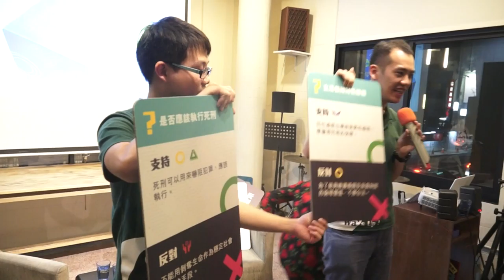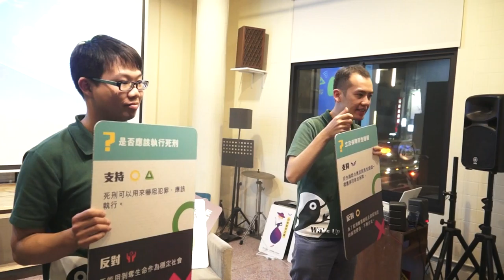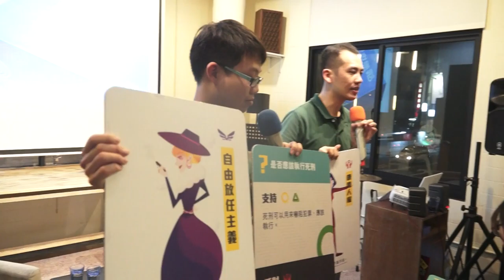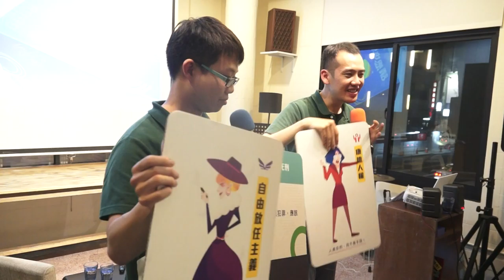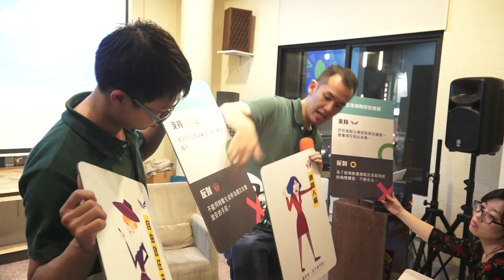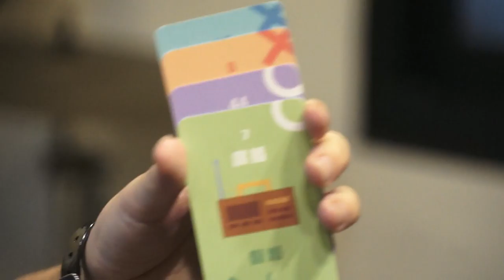20160408 【哲學星期五＠台中】─「從桌上遊戲到公民教育的『議想世界』」 Part 3 Q&A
桌上遊戲可以培養公民意識甚至改變世界嗎？有一群基隆的青年，原本只是一般的老師、社工、上班族，因為桌遊而「玩」在一起。他們使用桌遊，透過遊戲化的教學模式，培養公民獨立及批判性思考的能力與關懷社會的態度。

在現實生活當中，我們會面對很多的議題，通常也會有許多不同的想法、觀點，這些觀點往往不只是非對錯/支持或反對這麼簡單，事實上也都有討論的空間，利用遊戲機制的設計，在遊戲中透過討論以及各自表態的方式相互了解，針對不同議題交換意見。雖然是在玩遊戲，同時也是在做一種現代公民的互動或思維辯論，遊戲形塑出一個對話的平台，讓遊戲反應社會真實。

本週哲五星期五@台中邀請大家一起與阿普蛙工作室的成員，了解如何利用桌遊培養現代公民思維，以及以遊戲化的方式「玩」出台灣公民社會的改變。

【主持】林俞辰｜哲學星期五@台中志工
【主講】曾榮輝｜阿普蛙工作室成員
黃葉昕｜阿普蛙工作室成員

【參考資料】
7年級工作室 用桌遊翻轉教育
這堂桌遊課真實的可怕！反制電玩時代 阿普蛙用桌遊訓練獨立思考